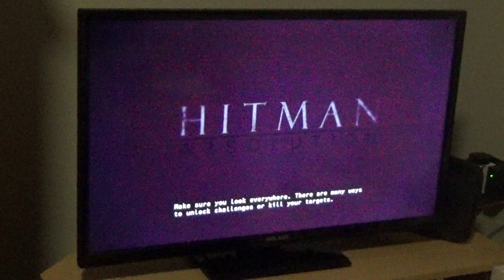Hitman Sniper Challenge Bonus Video 7